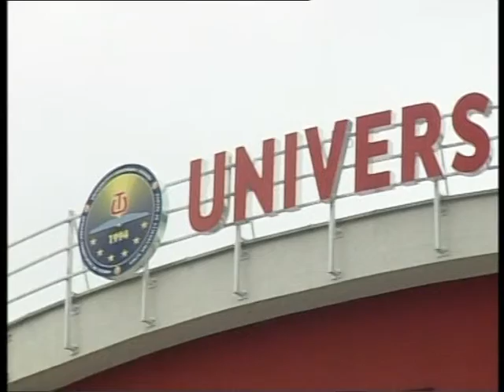Активности на ДУТ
Ректорот Вулнет Амети информираше за реализацијата на семинарот за албанологија и другите реализирани активности од почетокот на академската година на Државниот Универзитет во Тетово.